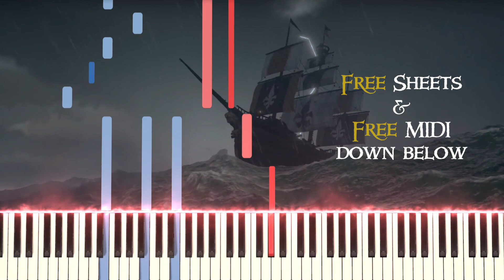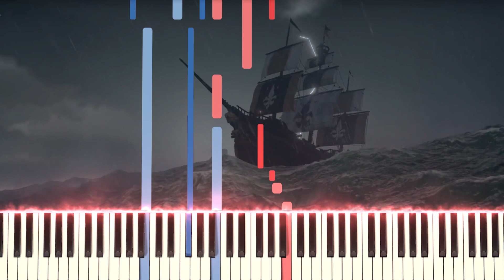Becalmed (Sea Shanty from "Sea of Thieves") - Synthesia Piano Tutorial + MIDI / SHEETS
It's been over a year now since I've uploaded my original 'Becalmed' piano arrangement. I kept that arrangement simple and close to the original, knowing that I could always create a more advanced version in the future. I finally got around of doing that! This version is nothing extreme, since I wanted to keep the flow of the original composition. However this arrangement contains more movement, especially in the left hand, to increase the emotion of the song. The audio is directly recorded from my piano playing. Let me know what you think!

How to Play the Piano by Ear in 6 Simple Steps ▶️

🎵 Shanties from the Sea of Thieves (a complete piano book of all the Sea of Thieves piano arrangements I've ever written, excluding this one)